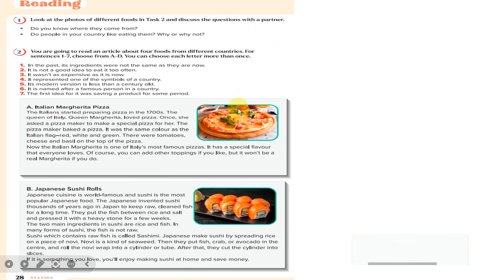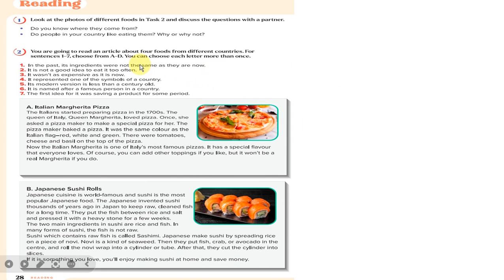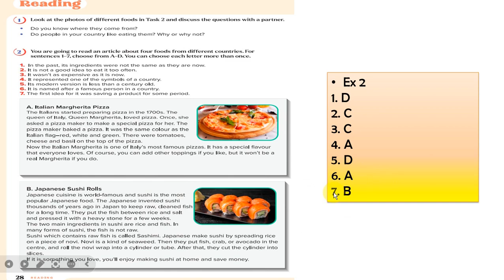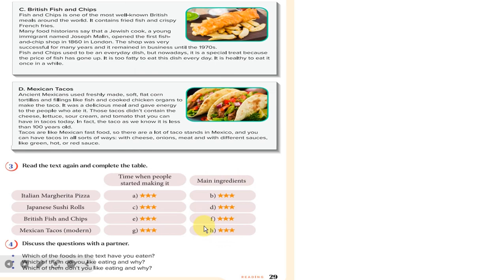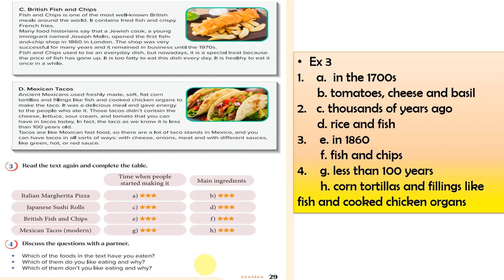8-ci sinif ingilis dili . Dərs 10 (səh 28, 29)